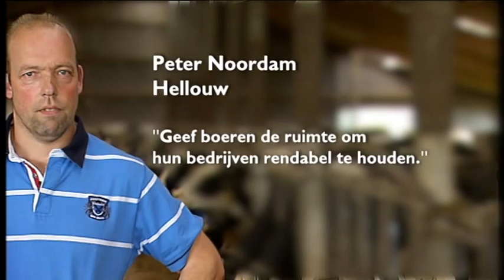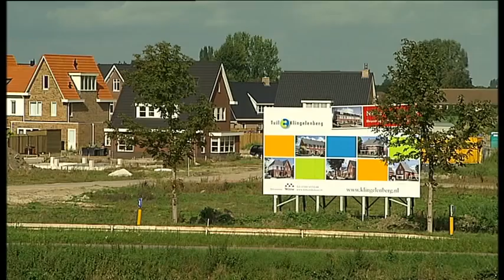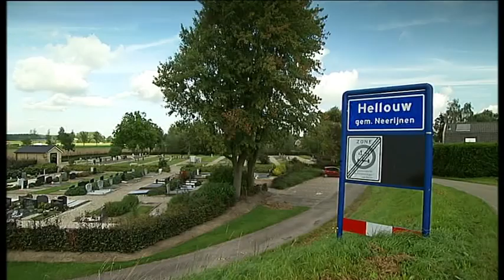Film Structuurvisie Gemeente Neerijnen